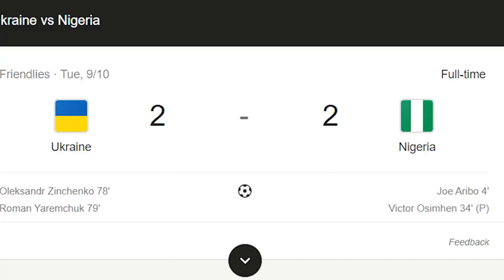UKRAINE VS NIGERIA CITY TOUR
Olamide Osilade take us on a short tour of Dnipro and got us into a pirate ship to see people eating hot dog. He also spoke with some Nigerian fans to check their expectations before the game.